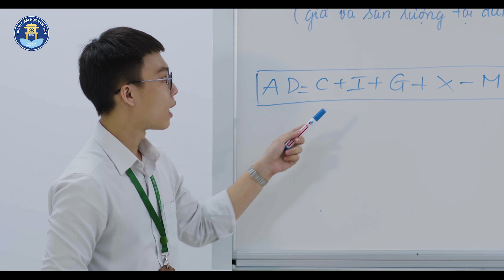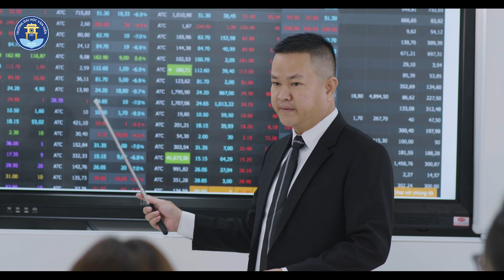Những "trận chiến" không hồi kết | Khoa Kinh tế - Quản trị trường Đại học Văn Hiến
Ở một góc nhỏ nào đó tại trường Đại học Văn Hiến,
🌸 Có những cuộc so tài không hồi kết,
🌸 Có những sinh viên đầu lạnh, tim nóng, mang trong mình nào là số liệu, nào là những dự án kinh doanh,...
🌸 Có Má Ái quyền lực khiến mọi sự vùng lên đều bị dập tắt trong một-nốt-nhạc, Người ấy là ai???
Thân mời các bạn đến với series Khám phá các nhóm ngành học tại Đại học Văn Hiến, và một góc nhỏ - câu chuyện đầu tiên chúng tôi kể về các bạn sinh viên Kinh tế.

Hotline: 18001568